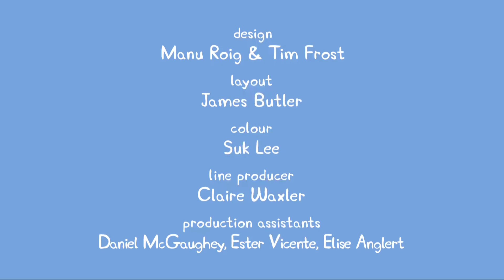Peppa Pig 粉红猪小妹 第2季52【過夜派對 Sleepover】中文版1080P